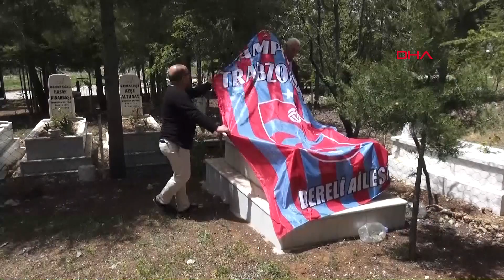Arkadaşının 22 yıllık vasiyetini yerine getirdi! Mezarına Trabzonspor bayrağı örttü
Karaman'ın Ermenek ilçesinde Fenerbahçe taraftarı olan Uğur Güzeler (42), 22 yıl önce trafik kazasında yaşamını yitiren arkadaşı Aziz Çavdar'ın vasiyetini yerine getirip mezarına şampiyon olan Trabzonspor'un bayrağını örttü. Uğur Güzeler, ''1996 yılında Trabzonspor- Fenerbahçe maçından sonra bana bir vasiyet bırakmıştı. 'Eğer bir gün ben ölür de Trabzonspor şampiyon olursa, mezarıma bayrağını ser' demişti. Trabzonspor'un şampiyon olmasını yıllarca bekledik. Nasip bugüneymiş'' dedi.

Trabzonlu olan ve babası Kemalettin Çavdar'ın maden ocağında çalışması nedeniyle Ermenek'te yaşayan Aziz Çavdar, 2000 yılında 20 yaşında iken geçirdiği trafik kazası sonucu yaşamını yitirdi. Çavdar cenazesi Ermenek'te Fincan Tepesi'ndeki mezarlığa defnedildi. Çavdar'ın arkadaşı Uğur Güzeler, bu yıl Trabzonspor'un şampiyonluğunu ilan etmesi üzerine vasiyeti gereği mezarına bordo-mavili bayrağı örttü.

22 YIL SONRA VASİYETİ YERİNE GETİRİLDİ

Arkadaşının vasiyetinin içinde hep bir uhde olduğunu ifade eden Uğur Güseler, ''2000 yılında trafik kazası sonucu kaybettiğim arkadaşım Aziz Çavdar'ın vasiyetini yerine getirdiğim için çok mutluyum. 1996 yılında Trabzonspor-Fenerbahçe maçından sonra bana bir vasiyet bırakmıştı. 'Eğer bir gün ben ölür de Trabzonspor şampiyon olursa, mezarıma bayrağını ser' demişti. Bu vasiyet benim içimde hep uhdeydi. Trabzonspor şampiyon olmasını yıllarca bekledik. Nasip bugüneymiş. Bugün bu vasiyeti 22 yıl sonra gerçekleştirdiğim için çok mutluyum" diye konuştu.

Aziz Çavdar’ın babası Kemalettin Çavdar (70) ''Uğur, oğlumun arkadaşıydı. 22 yıl önce oğlum öldü. Trabzonluyuz ve Trabzonspor taraftarıydı. Uğur'a vasiyeti vardı. Uğur vasiyetini yerine getirdi ve bana da sürpriz oldu. Keşke oğlumda bugünleri görseydi" dedi.